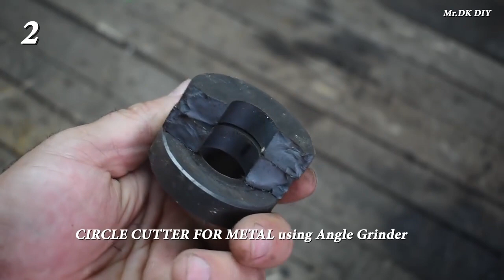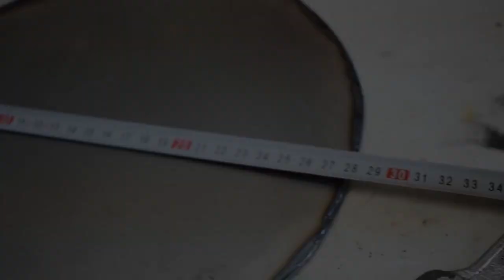3 REALLY USEFUL THINGS THAT ARE BUILT AT HOME BBQ automatic Rotisserie Grill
3 REALLY USEFUL THINGS THAT ARE BUILT AT HOME 1 part : BBQautomaticRotisserieGrill using old parts/of bike and waching machine...2.part :  CIRCLE CUTTER FOR METAL using Angle Grinder3 part : Making A Drill Press Stand use OLD SCISSOR JACK AND OLD WASHING MACHINE MOTOR

My channel include of guiding videos:
-DIY
-How to make
-Awesome ideas
-Tips.